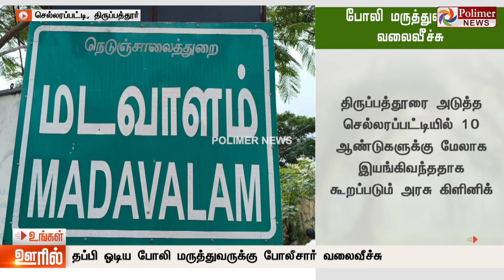Ungal Ooril Indru | District News | காலை உங்கள் ஊரில் - விரைவுச் செய்திகள்